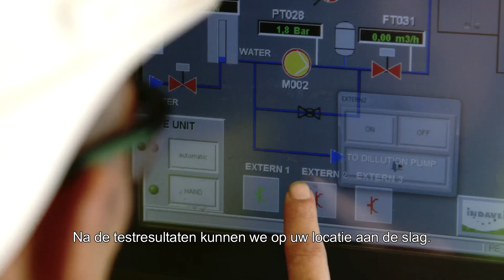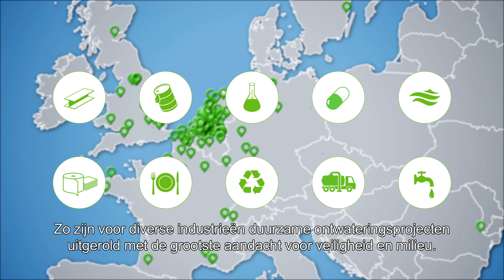Meet Indaver Separation Technologies | Slibontwatering en separatietechnologie (NL subs)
Ontdek hoe Indaver Separation Technologies (IST), expert in slibontwatering binnen de internationale Indaver Groep voor afvalbeheer, een totaaloplossing biedt voor uw slib en sediment. IST beschikt tevens over diverse ontwateringstechnieken, die u hier ook kunt ontdekken.